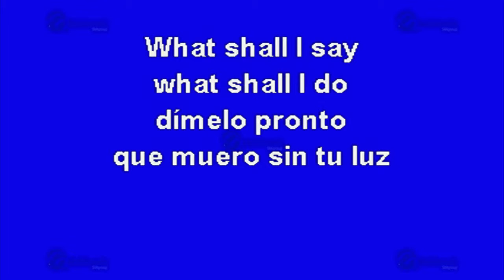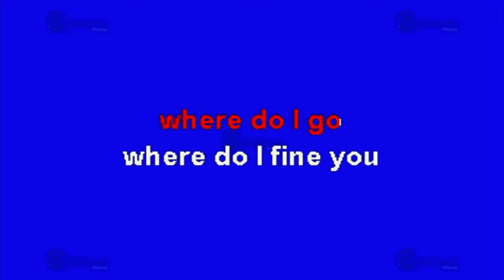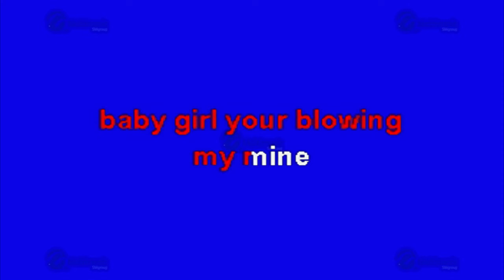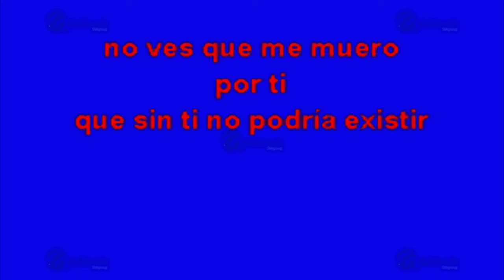Shorty, Shorty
Éxito de: Xtreme (solo Como Referencia)